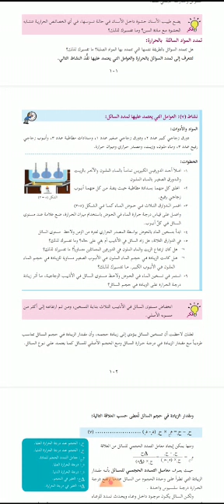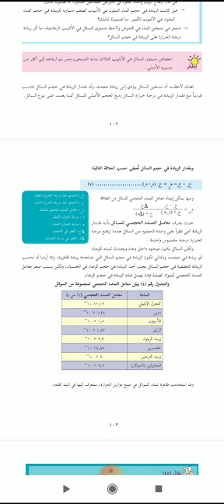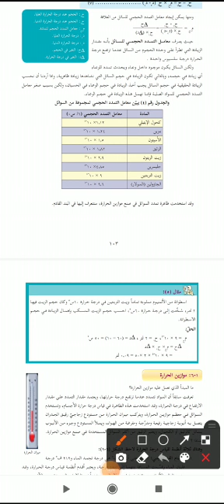فيزياء الصف العاشر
المعلمة#زينب حسنين درس التمدد الحجمي للسوائل